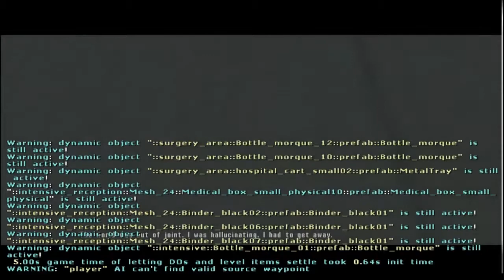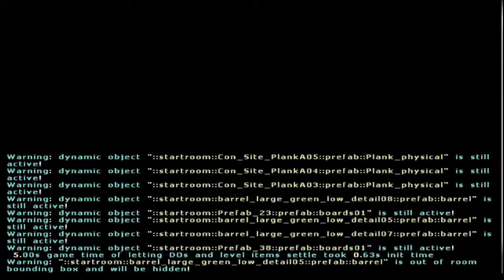Max Payne 2 GamePlay with cheats Episode 1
Max Payne 2 GamePlay with cheats i hope you Enjoy it
thanks